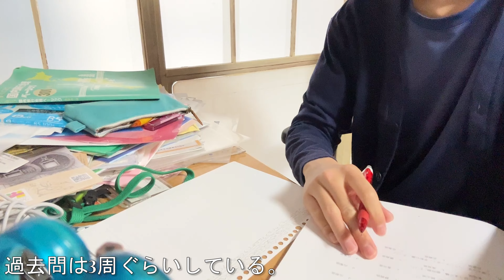【ルーティン】髪型をツーブロックにした23歳フリーターの日常【月収5万】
2024年5月13日

なおきの欲しいものリスト

こんにちは！　なおきです！
大学生の日常や、ルーティン動画、大学の課題などを投稿していきたいと思います！